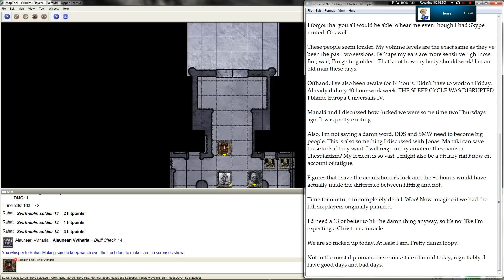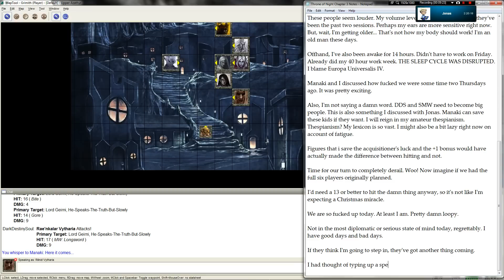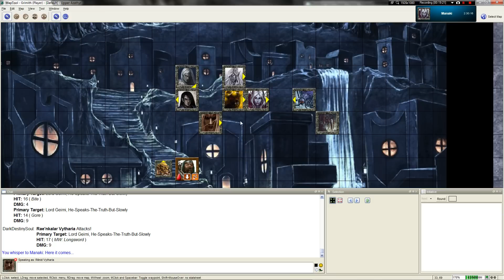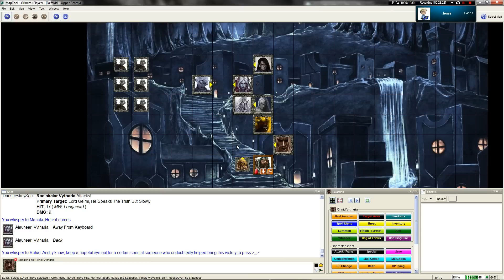LGWI - ToN Dark Frontier Chapter Three, Part Five (2/8/2014)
A sigh of relief, and a brief respite.